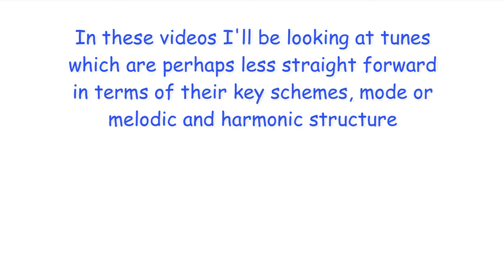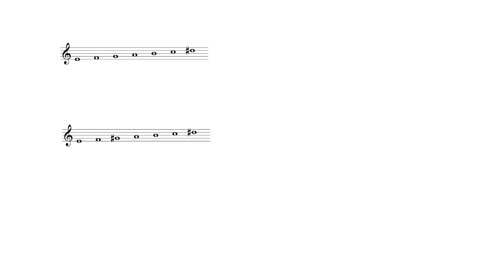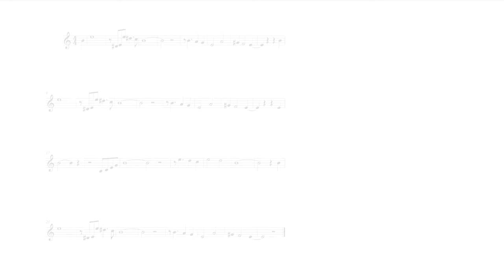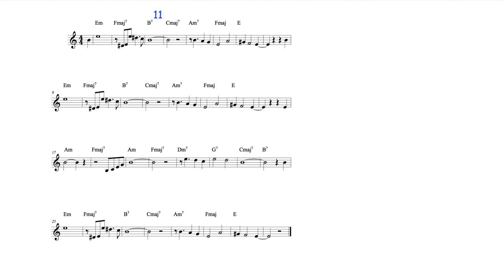Analysing Jazz Tunes 1: Nardis